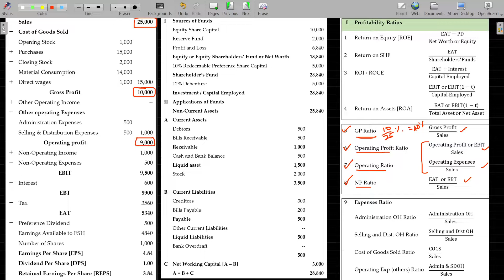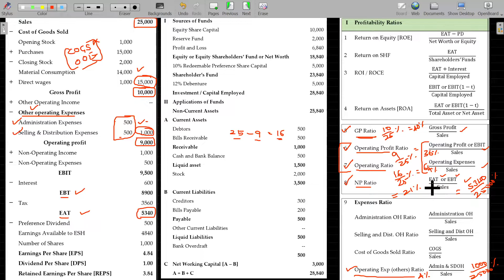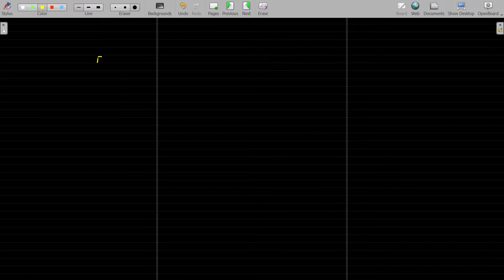FM 02.01.04 Ratio Analysis - Profitability Ratio 1